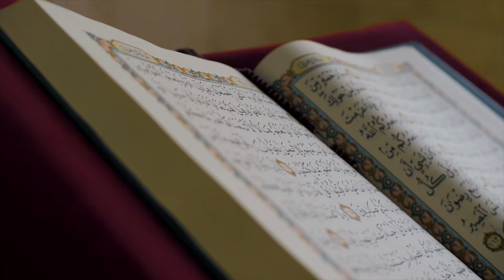Actions to be Performed/Avoided| Nisf Sha'ban | Shaykh Nafis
Masjid Uthman (Dunwoody Community Center)